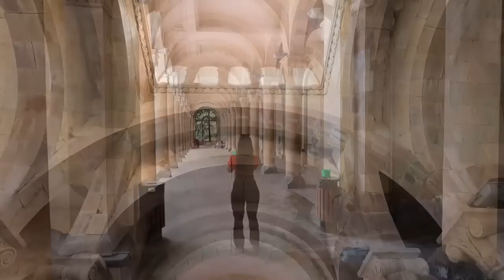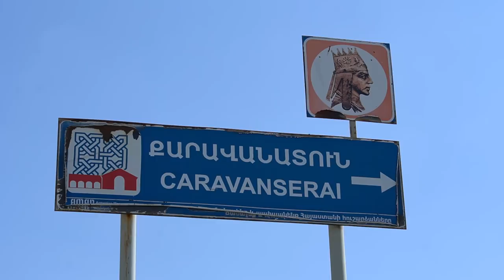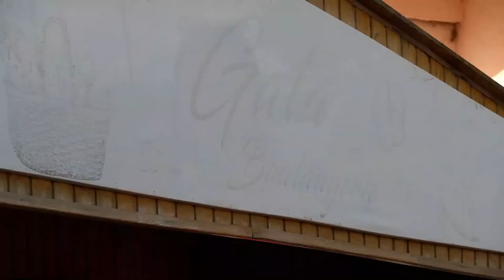Am dormit într-un Caravanserai pe Drumul Mătăsii | Jermuk, Orbelian Caravanserai, Noratus, Sevan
După ce am plecat din sud (Goris-Tatev), am făcut o oprire în Jermuk, să admirăm cascada şi să vizităm Galeria apei minerale, apoi am pornit spre Pasul Vardenyats. Am înnoptat, precum călătorii de altădată, în Caravanseraiul lui Orbelian. Am continuat spre nord, pe malul vestic al lacului Sevan, unde am văzut cel mai mare cimitir din Armenia, Noratus - pădurea de cruci khachkar (hacikar), Mânăstirea Hayravank, Mânăstirea Sevanavank şi o platformă panoramică sovietică.

Magazine echipamente sportive:
Nootka:

sau
💳 IBAN transferuri locale RON (România):

MULŢUMIM SUSŢINĂTORILOR:

👉 Youtube Membership
Julian Stirca Photograph
BlackCris
Ionuţ Bastea
Valentin Rubtov
Bostinaru Andrei
Mihai Becciu
geominer broker
Julienne
Annemaria Veza
Magdalena Nour
Nicolae Vintan
RoseN CJ
Ramona C
Nicolae Tintea
Florica Toma
Flavius Anton
Rodica Niculescu
Silviu Daineanu
Iulian Craia
Ştefan Răzvan
Vali Seicean
Catalin Cosma - Outdoor Travel
Horatiu Gabriel
Tai Kai
A.M.
Marius Costescu
Florin Dobinca
Global Citizens
Palaloga Litian
Marius Iconaru
Cristian Radasanu
Cristina Radasanu
tehno consulting
B.T.B.
Valentin Moise
Corneliu Stefan Esanu
Felicia Maria Virtei
Mihai Adrian Făcăleţ

Cătălin Dinu
Nicolae Tintea